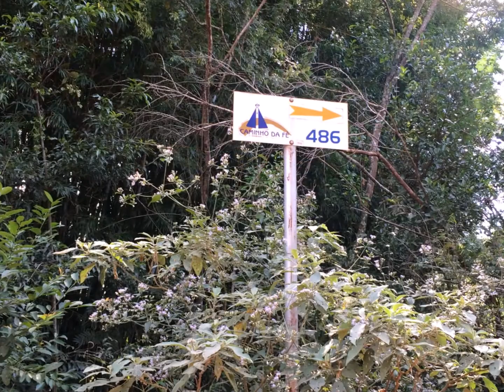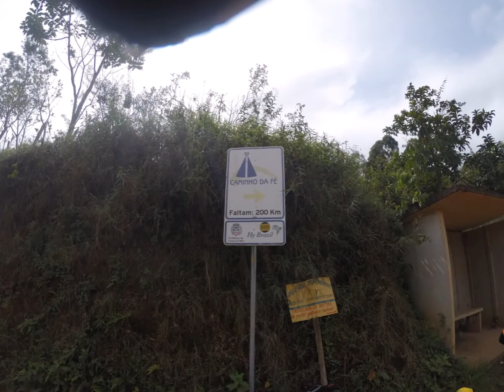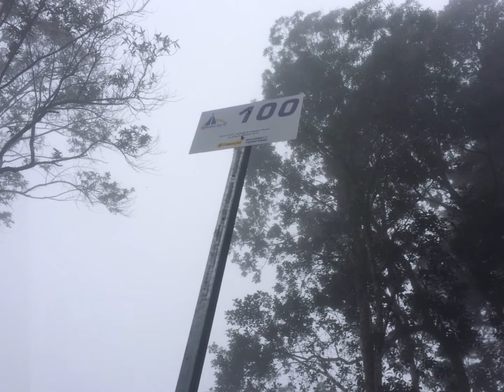FILME CAMINHO DA FE FOTOS